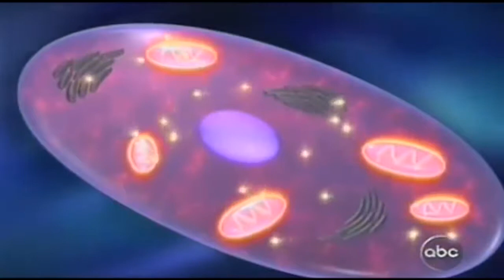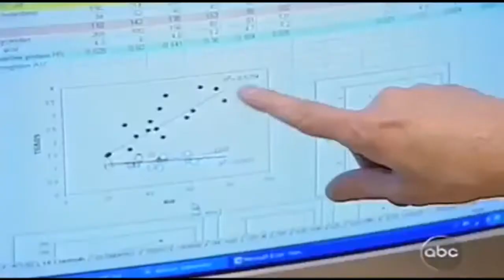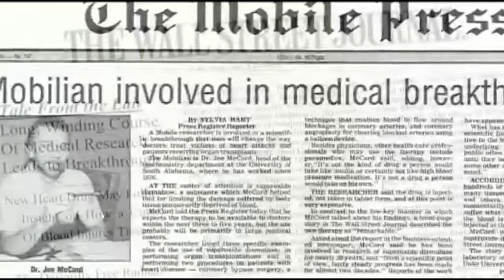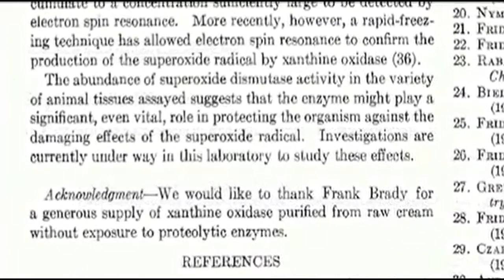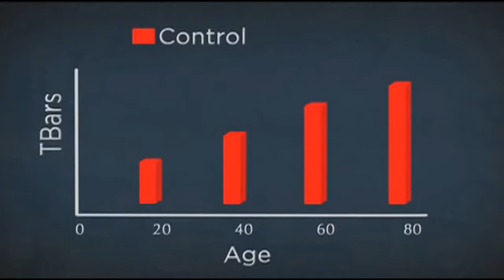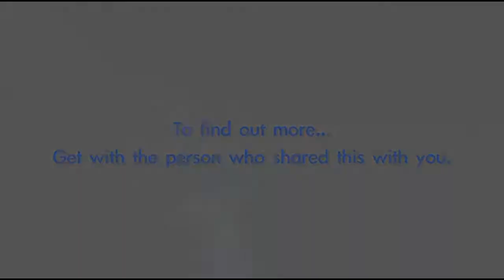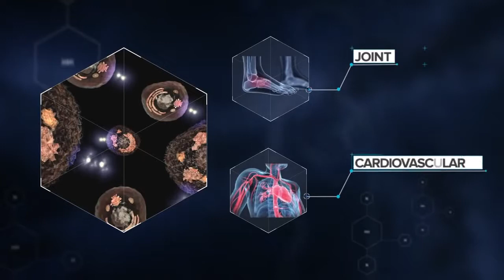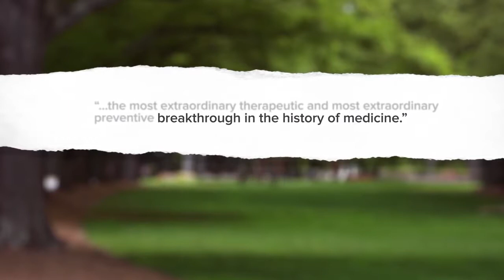ABC Primetime Live + The Science of Nrf2 Activation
The ABC Primetime Live Investigative Report is the beginning of our company's story. Understanding the science of Nrf2 activation will give you a glimpse at how critical Nrf2 activation is in helping the body repair and rejuvenate its own cells to maintain a healthier you.